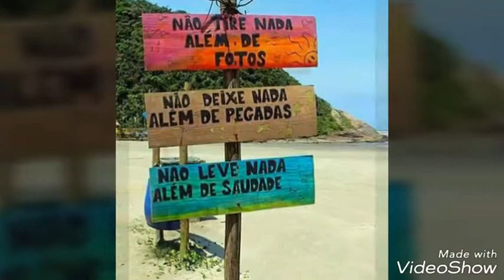ITAPOÁ SANTA CATARINA.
Fotos de nosso paraíso.